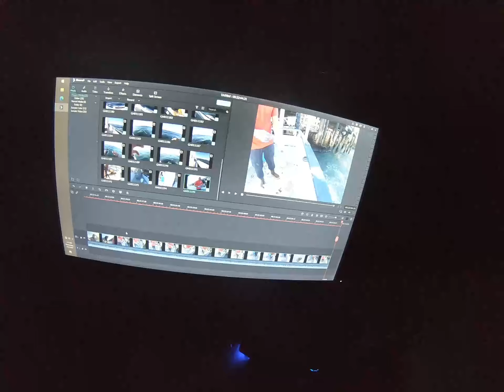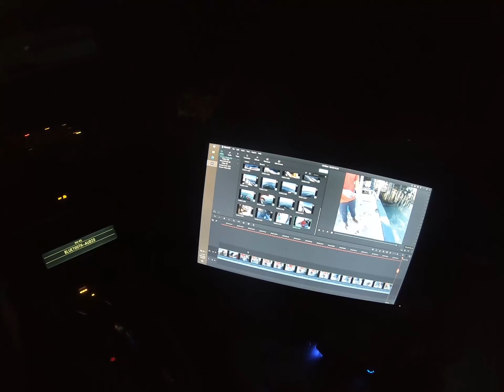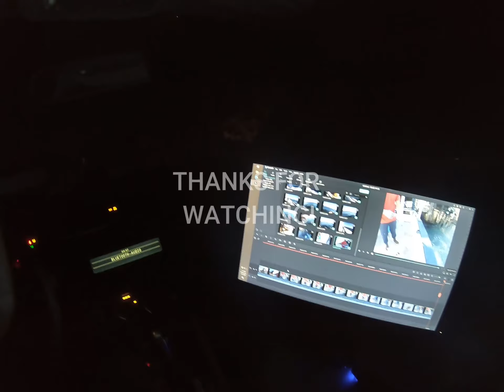WHAT MY LOCAL ROCK FISH CRAB POT COMBO CHARTER IS LIKE...(PATRIOT SPORTFISHING)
HAD TO GIVE THIS A TRY JUST TO KNOW WHAT IT WAS LIKE. AS WELL AS SHARE TO ALL WHO MAY WANT TO KNOW HOW IT WORKS AND STUFF. THANK YOU ALL FOR YOUR PATIENCE AND ON GOING SUPPORT!!